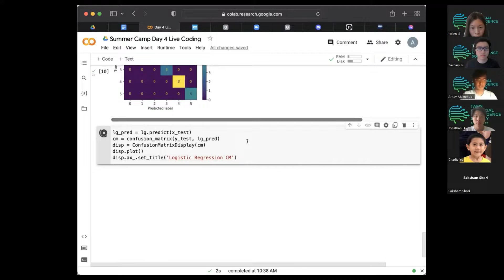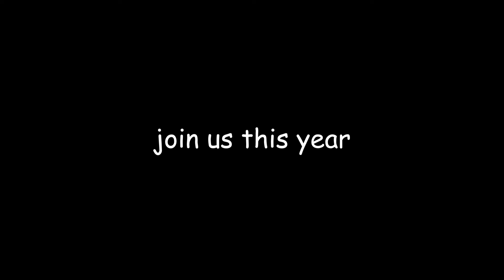TAMS AIS PROMO VIDEO 2022